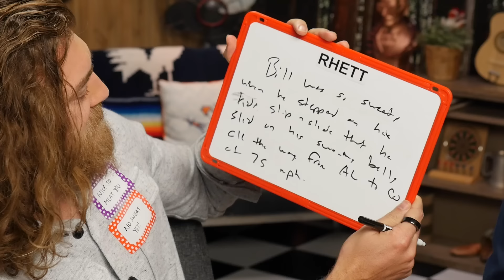Eating 4 Pounds of Meat In One Sitting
What does it take to get the meat sweats? GMM # 1989